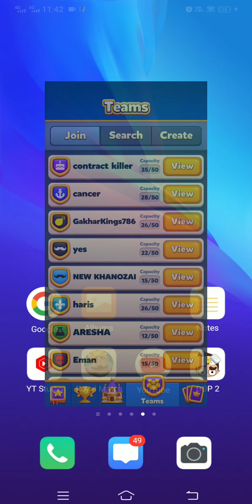Royal match kings nightmare level 32 to 47#viral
Best Fun Games
    • Best Fun Games
 Sport Games
    • Sports Games
 Arcade & Action
    • Arcade & Action
 Casual
    • Casual
 Strategy & TD
    • Strategy & TD
 Racing
    • Racing Games
 Puzzle
    • Puzzle